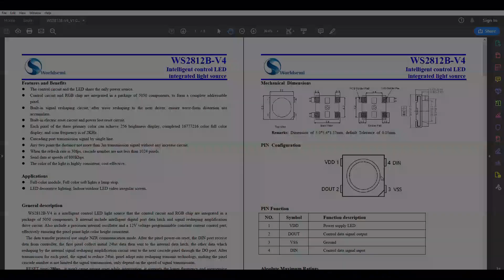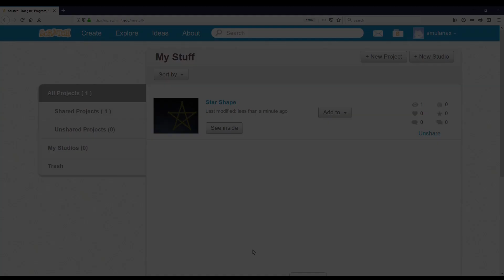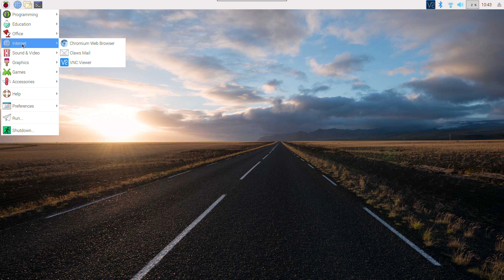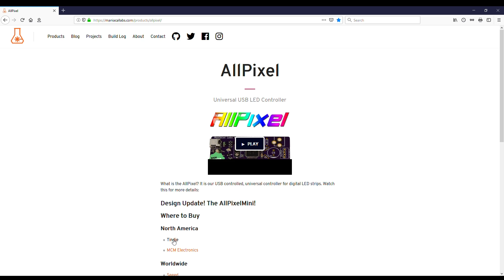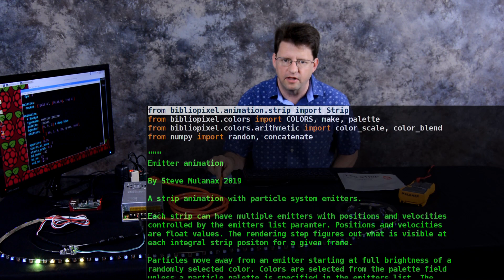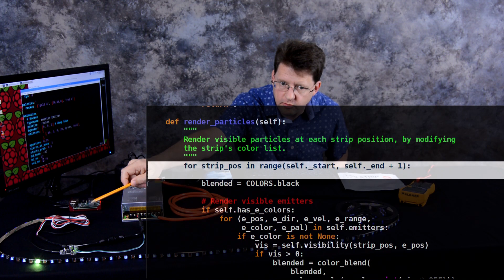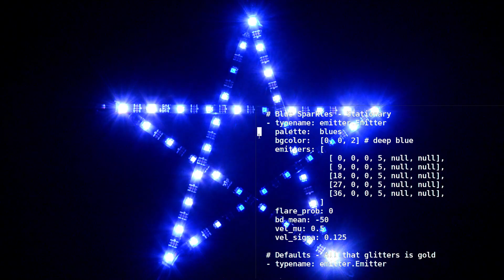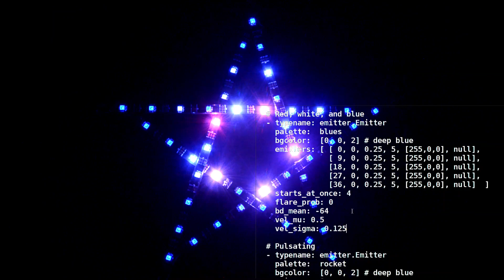Star shaped animated LED display using BiblioPixel and my Emitter animation class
Index:
6:29 Emitter() animation lecture
11:14 Star animations

In this technical video, I describe what I did to make the star display, and get it running with my own custom animation. It's got lots of information, so I drive through it fast.

I've worked up a blog post of the same content with links to materials and code

I'm indebted to Joey Ramirez for his help in correcting the annoying hum problem that's evident in the first scene. His pro gear made the difference in drowning out the noise radiated by cables connected to the Nikon D7100. It sure beats shouting over it!

Video production details:
Edited in Pinnacle Studio 20 Ultimate
Screen captures from Windows 10 Game Bar on a VNC session into my Raspberry Pi
Close ups with a GoPro Hero4 and Samsung Galaxy S7